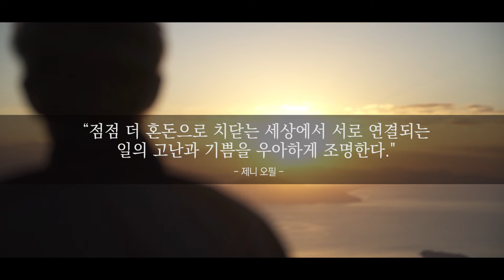삶을 치유하는 조망효과 | 우주에서는 서두를 필요가 없다 | Official Book Trailer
🫡 멀리서 보면, 우리를 괴롭히는 모든 문제는 사소한 것에 지나지 않는다.
🚀 2023년 『뉴 사이언티스트』 최고 인기 과학 도서가 전하는
🙏 삶을 치유하는 조망효과(overview effect) 이야기!
🚀 우주를 탐구하는 사람들을 만나서 듣는 우주의 신비, 그리고 인생의 지혜